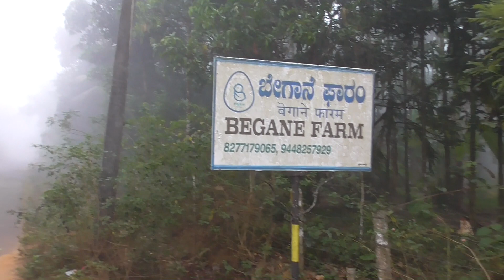Yuk Lihat Suasana Pagi Kampung di India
Ayo lihat suasana pagi hari di salah satu perkampungan di india. Ini adalah suasana pagi berkabut yang sangat cocok sekali untuk melakukan jogging.